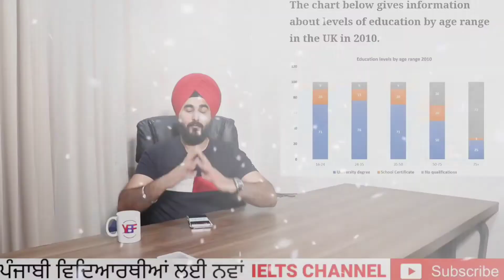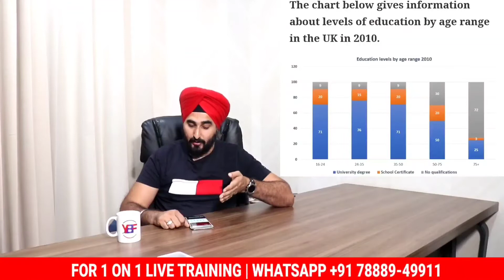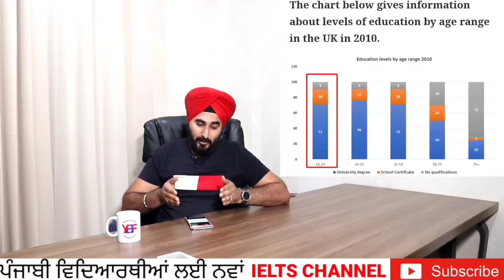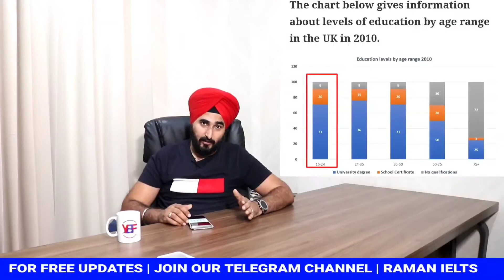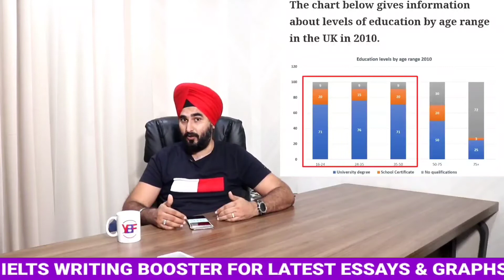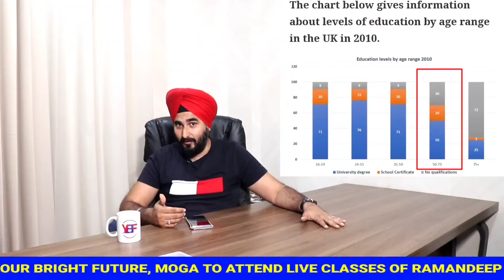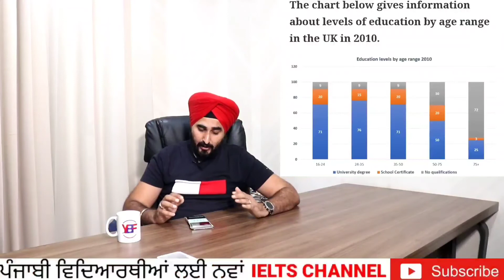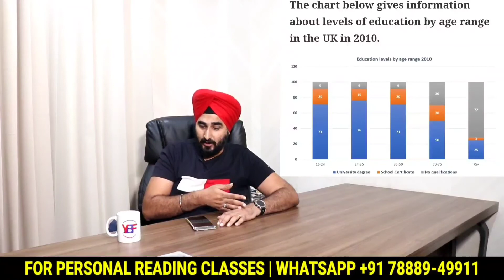Ielts Writing Task 1 Bar Chart | How To Write Band 7.0+ Graph With RamandeepSingh